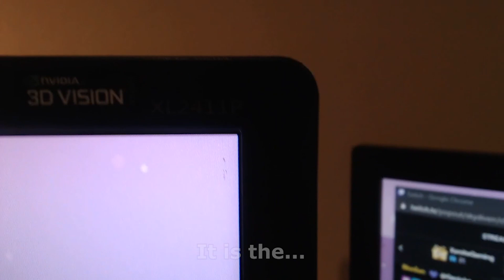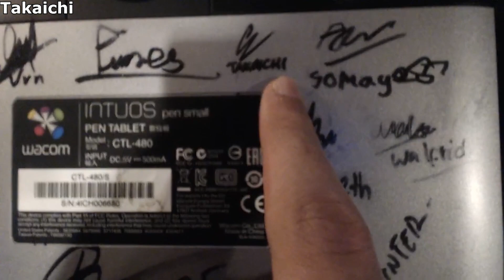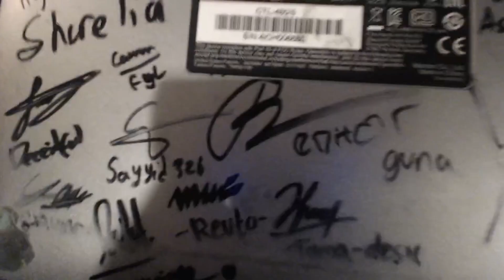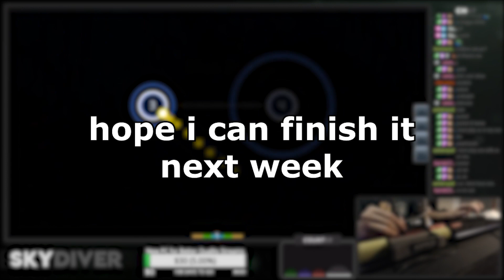SETUP TOUR LIVE!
alright so apparently someone saved up a whopping 50,000 channel points on my stream and redeemed it for the setup tour

so yeah heyy this is where and how i play osu!